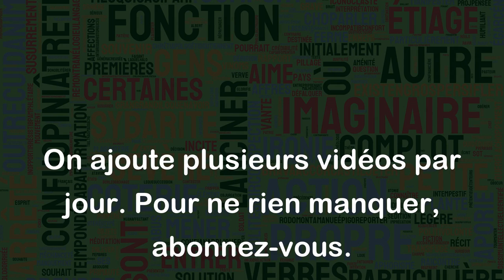Démesuré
Le mot "démesuré" signifie qui est excessif, qui dépasse les limites normales ou raisonnables.
Voici quelques exemples pour illustrer ce sens :
- Un projet immobilier démesuré par rapport à la taille de la commune.
- Un appétit démesuré qui le conduit à manger bien au-delà de ses besoins.
- Un ego démesuré qui le pousse à se mettre toujours en avant, même dans des situations inappropriées.
- Des dépenses budgétaires démesurées qui plongent le pays dans une crise économique.
- Une inquiétude démesurée qui l'empêche de mener une vie normale.